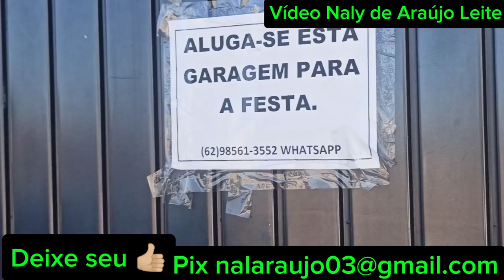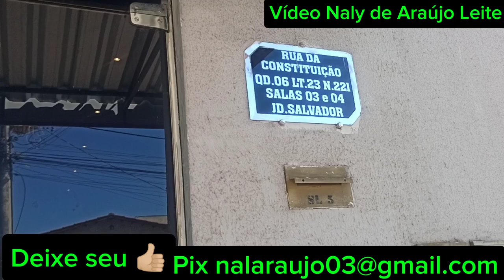FESTA DE TRINDADE, GO. IMÓVEIS PARA ALUGAR NO CENTRO DA CIDADE ROMARIA 2024.FESTA DIVINO PAI ETERNO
QUEM VEM PRA VENDER, MELHOR ALUGAR CALÇADAS OU BARRACAS DA PREFEITURA MAIS PRÓXIMO AO CENTRO.
QUEM VEM PARA A FESTA, SEM NECESSIDADE DE COMÉRCIO PODE ALUGAR IMÓVEL MAIS AFASTADO, MAS AQUI, TUDO É MUITO PRÓXIMO E ACCESSÍVEL. FICA A DICA! LIGUE PARA OS NÚMEROS E FALE DIRETAMENTE COM OS PROPRIETÁRIOS DOS IMÓVEIS.
Observação: esse canal é INDEPENDENTE, e NÃO TEM patrocínios, não tem vínculos com ONGS, ASSOCIAÇÕES, SOCIEDADES, INSTITUIÇÕES, EMPRESARIADOS, é na fé e perseverança a realização do meu trabalho. Naly de Araújo Leite
ASSISTA OUTROS VÍDEOS "ALUGUEL PONTOS E IMÓVEIS":